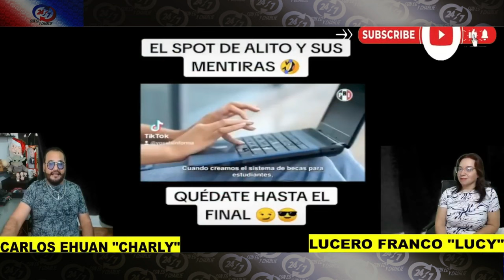TERMINO TARTAMUDEANDO, ACORR...LAN A KENIA RABADAN EN VIVO